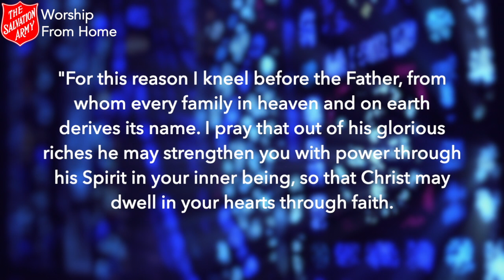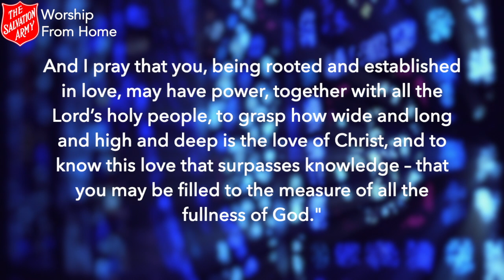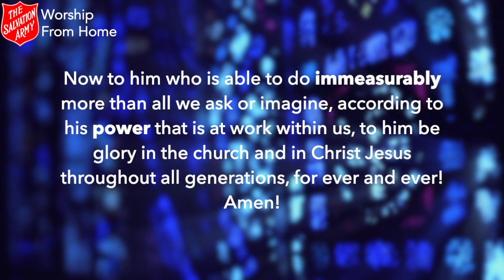Prayer of Blessing - Sunday 3rd May